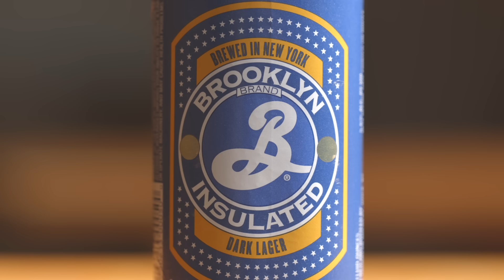Brooklyn Insulated Dark Lager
Brooklyn Insulated Lager is your protection against biting wind and soggy weather. German Munich, roasted Carafa, and Pilsner malts create a nimble, racy body, while a helping of American black barley adds just a hint of roast coffee. Try it with dark breads, hearty meats, and sturdy cheddars. If you still feel the chill, just add another layer and enjoy your insulation.